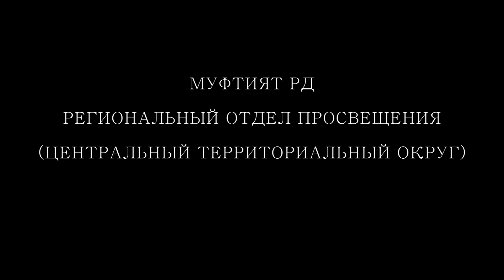"О некоторых событиях в 5-м году по хиджре" Умарасхаб-хаджи Умалаев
О некоторых событиях в 5-м году по хиджре{As-sunna.ru}